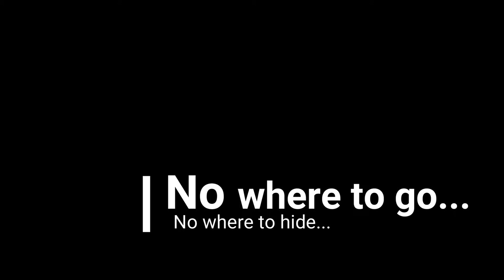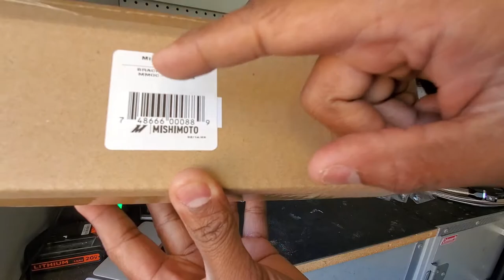G35 Gets Mishimoto Thermostatic Oil Cooler!!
G35 running as hot? Burning oil way faster than you probably should?  This video covers the install of the Mishimoto Thermostatic Oil Cooler a direct fit for the 03-07 Infiniti G35 coupe. Premade braided stainless steel oil lines with durable -AN fittings, thermostatic sandwich plate that all work with a 19 row stacked plate oil cooler that reduces oil temperatures by 25+°F increasing the life of your motor by maintaining proper oil temperature levels.

Artist: Ronin EartClan

Song: Chakra Boxing